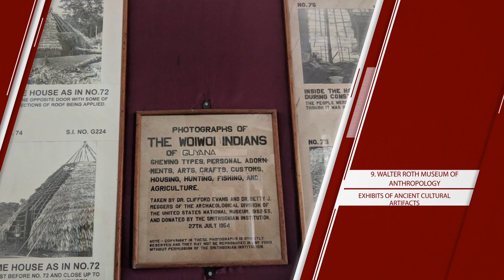"GUYANA" Top 33 Tourist Places | Guyana Tourism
Guyana (Things to do - Places to Visit) - GUYANA Top Tourist Places
A country in South America

Guyana, a country on South America’s North Atlantic coast, is defined by its dense rainforest. English-speaking, with cricket and calypso music, it's culturally connected to the Caribbean region.

Its capital, Georgetown, is known for British colonial architecture, including tall, painted-timber St. George’s Anglican Cathedral. A large clock marks the facade of Stabroek Market, a source of local produce.

Things to do in GUYANA - Places to Visit in Guyana

GUYANA Top 33 Tourist Places - Guyana, South America